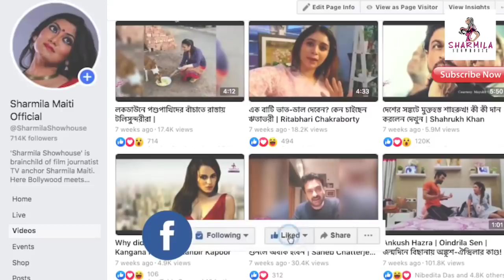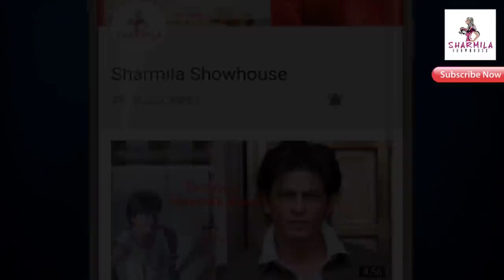শ্রাবন্তীর ছেলে দিল এক দারুণ খবর দেখুন ভিডিও Exclusive | Srabanti Chatterjee | Tollywood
শ্রাবন্তীর ছেলে দিল এক দারুণ খবর
দেখুন ভিডিও Exclusive